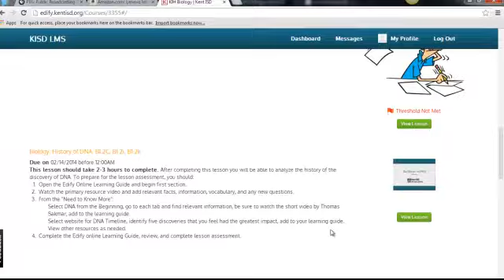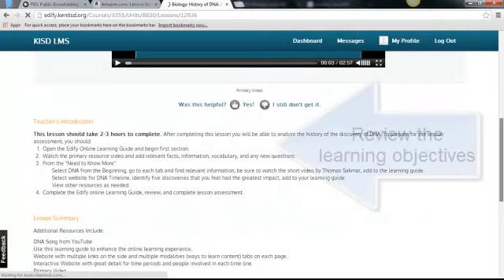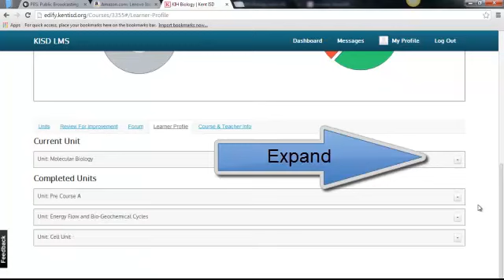KIH Molecular Biology Assessment Prep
Tutorial video: How to use Edifu to prepare for the assessment.